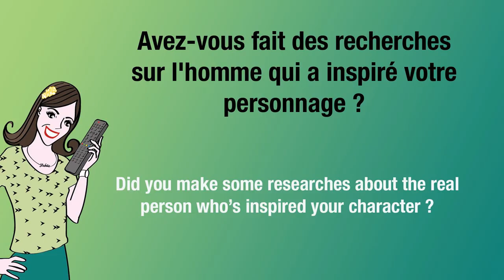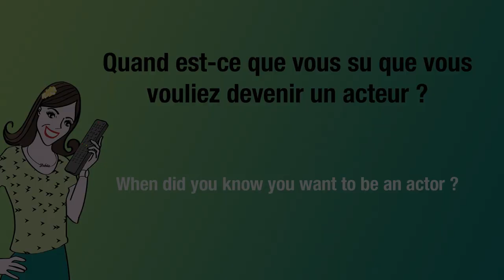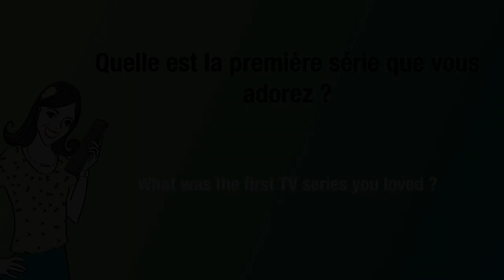Interview Mišel Matičević - EMPIRE OKTOBERFEST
Mišel Matičević joue Curt Prank dans la série EMPIRE OKTOBERFEST, découvrez son interview et son personnage !
Check out the interview of Mišel Matičević playing Curt Prank in the german TV series Empire Oktoberfest